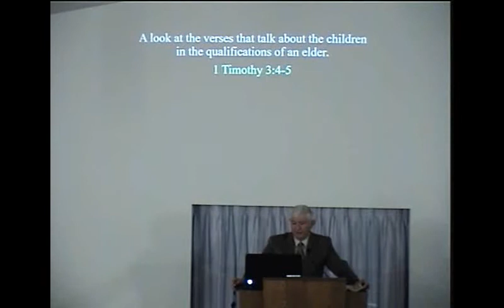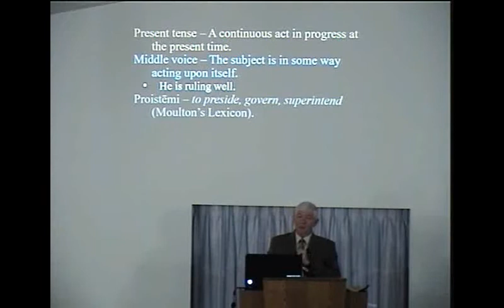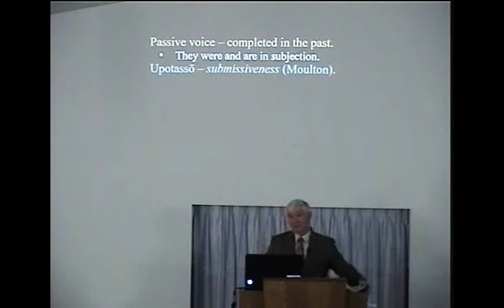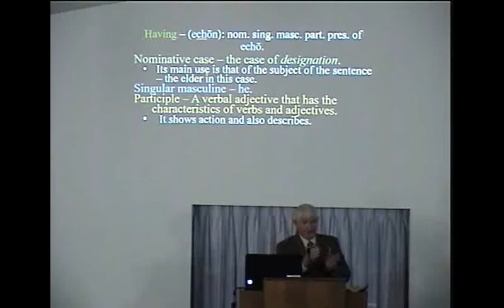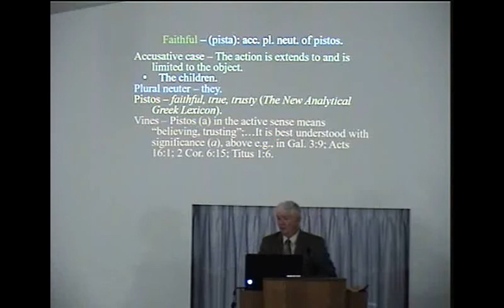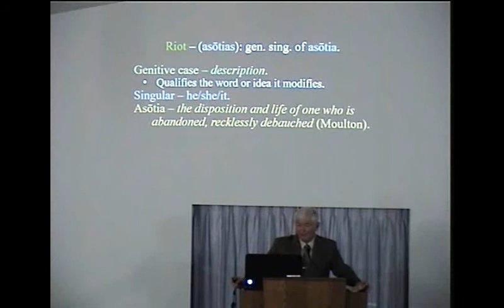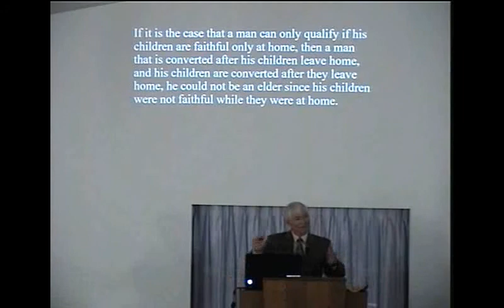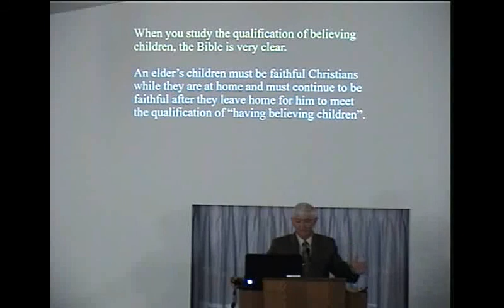Believing Children. What Does That Mean?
What Does Believing Children Mean?  Does an Elder have to all believing children or some believing children?  What happens when children outside the home become unfaithful ... is an Elder no longer qualified?  A look at Titus 1:6 and Timothy 3:4-5.